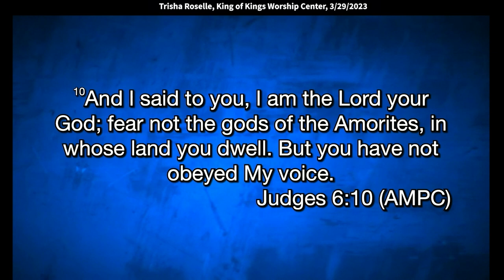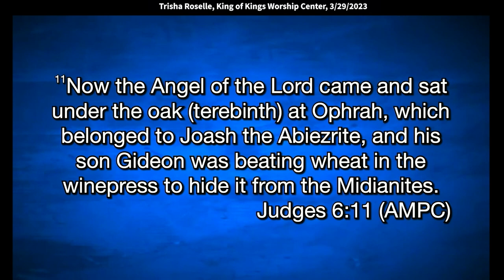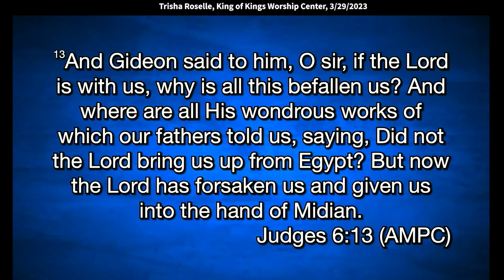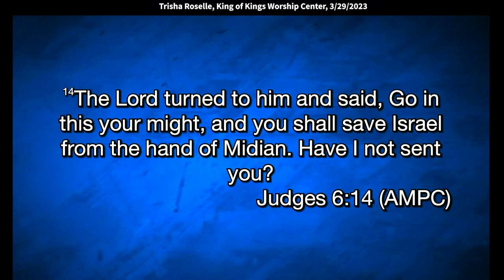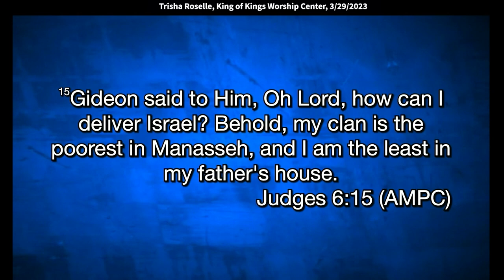Trisha Roselle: Don't Let Fear Hide You in the Winepress (Judges 6:11)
Trisha Roselle: Do Not Let Fear Hide You in the Winepress (Judges 6:11)
Trisha speaks at King of Kings Worship Center in Basking Ridge, NJ, on March 29, 2023.
Quotes: Don't allow that fear to hold you back the way it was holding Gideon back. God said, “You are a mighty man of valor.” Gideon was threshing wheat in the winepress to hide it from the Midianites. He was operating in the fear of man. The angel of the Lord appeared to him and said the Lord is with you, mighty man of fearless courage." Don't you love that? The Lord didn't say to him, "what's wrong with you? How come you're hiding over there? The Lord turned to him and said, “Go in this might of yours and you shall save Israel from the hand of Midianite. Have I not sent you?"

You may be going through some opposition,
but you have the power of the blood.
You have the power of the word, of worship
and praying in tongues.
And you might think, oh, here she goes being all, you know,
you might think I'm acting religious.
No, when that's what we do, right?
I mean, when we're going through these hard times,
this is all what we all have to do.
And then we talk to one another and we process our stuff
to get the hell out of us. (audience laughs)
Some have more than others.
And it says here, and he said, alright
I'm going to read it again.
"And I delivered you out of the hand of the Egyptians
and out of the hand of all who oppressed you
and drove them out from before you and gave you their land.
And I said to you, I am the Lord your God.
Fear not the gods of the Amorites in whose land you dwell,
but you have not obeyed my voice."
The Amorites were the mountain people, tall.
They were impressive and they were real proud
and self-exaltation represented the Amorites.
How many of things you have to just quiet
your heart right now and say,
Lord, where have I not obeyed you?
Where have I not obeyed you?
Even like in going to visit someone.
Even where, you know going to minister to somebody
or even forgiving someone in your family
that you want to slap.
You know, maybe there's someone there
that you haven't really allowed the Lord to bring healing
to your heart. And so we have to really ask the Lord,
where have I not obeyed your voice?
Because let me tell you something, you'll get stuck there.
Fear of man, how about giving?
Sometimes we're afraid, we don't want to do that.
Or how hard is it when you've been really hurt
and you feel like you've been betrayed,
to choose to forgive him.
Doesn't mean you have to invite them over for dinner.
But at least you ask the Lord to heal your heart.
And Lord, I choose to bless them.
I didn't want to bless the person that hurt me.
It wasn't Peter, but (all laughing)
I would've just choked him. No, I'm kidding.
But I mean, how many, you know, it's not,
it's easier said than done.
You know, like when we're all good and we're in church
and we're praising the Lord, it's easier said than done
until that situation happens, right?
But the Spirit of the Lord is saying
I will be there to help you.
I will be there to help you get through this
and you need me to forgive. All right?
So, in Judges 6:11 says,
"now the angel of the Lord came and sat under the oak tree
at Ophrah," not Oprah Winfrey, "at Ophrah,
which belonged to Joash
and his son Gideon was beating wheat in the winepress
to hide it from the Midianites." See, he was operating in fear.
He was operating in the fear of man
with his woke mentality nonsense that's out there
and this cancel culture.
Oh, I'm afraid, I don't want to offend anybody.
They're offending us left and right,
but we have to walk around on eggshells. I don't think so.
Now we speak the truth in love, but we speak the truth.
And it says here, "and the angel of the Lord appeared to him
and said the Lord is with you, mighty man of fearless courage."
Don't you love that?
The Lord didn't say to him, "what's wrong with you?
How come you're hiding over there?
My God, what is your problem?
Don't you have faith in me?"
And maybe that's some of us might say that, you know,
but and so the Lord says, you are a mighty man of God.
So that, see, that's what the prophetic does.
The prophetic speaks into your person, into your destiny, right?
And then it says here in verse 13
and Gideon said, oh, sir, no he didn't. He said, oh yeah.
Well, Lord, if you were with us
why did all this stuff happen to us? Right, why?
And so how many of us have said, "oh God, why,
why is this happening to me?"
He said, "and where are all your wonderous works
of which our father told us about.
Did not the Lord bring us up from Egypt?